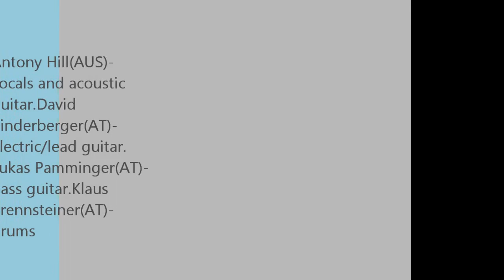The Talisman Collection bei der 3. Whisky-Messe 2012 "Time To Shine"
The Talisman Collection anlässlich der 3.Whisky-Messe in Salzburg in den Kavernen der Gstättengasse.
Song "Time To Shine"